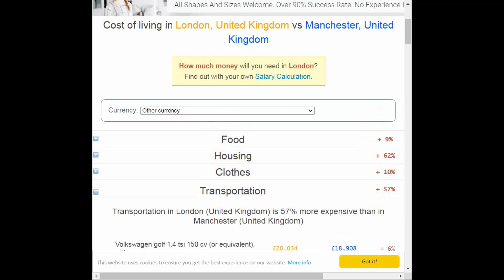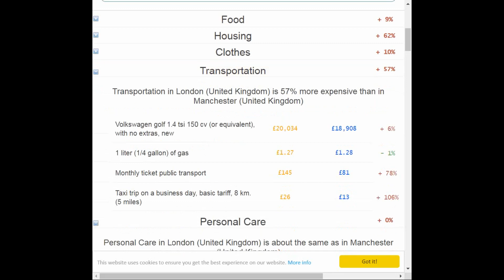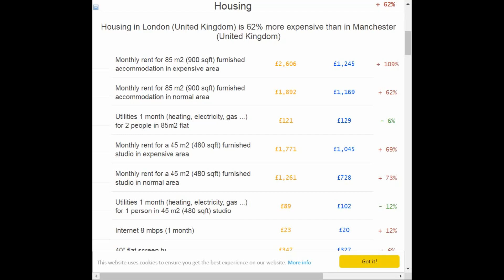v 曼徹斯特 衣食住行#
Please like my facebook page 英國生活的點滴